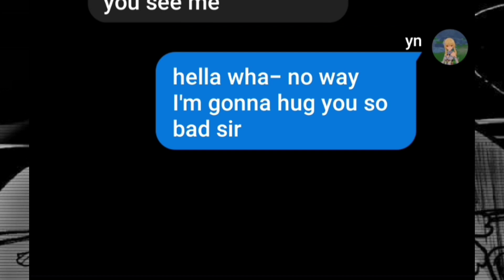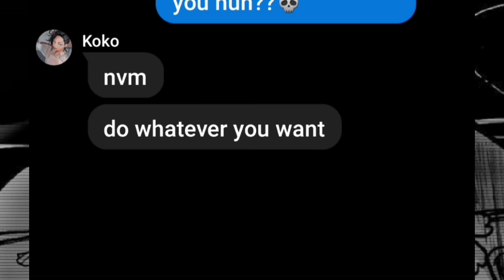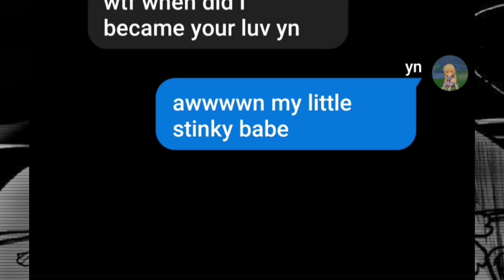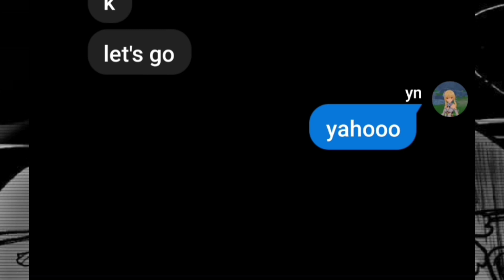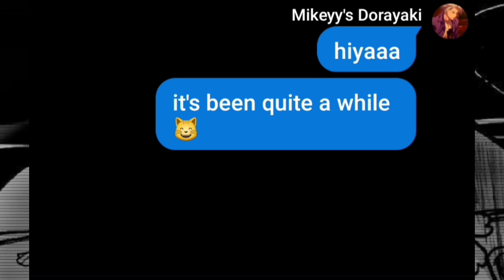Y/N flirting with Bonten boys//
hiii I'm backkk

crd for songs
pic from Pinterest
crd to all except my idea

byeee

0:00-Intro
0:15-Ran
1:00-Kokonoi
2:05-Rindou
3:18-Kakucho